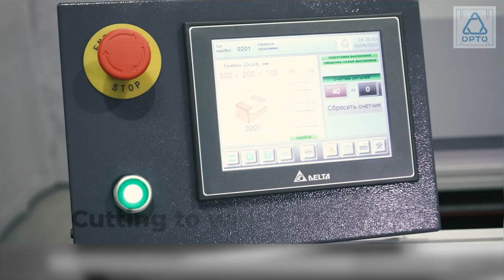Semi-Automatic Box Making Machine for Short Run Boxes Production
PM-18 is a semi-automatic box making machine for the production of corrugated cardboard boxes of various sizes and types.
The machine can be quickly and easily set up for a new order using the FEFCO codes, or one can perform a simple set of operations in a certain sequence that can be used, for example, for blanks cutting and fanning.

FEFCO:
0200, 0201, 0202, 0203, 0205, 0208, 0209, 0214, 0230,
0300
0409, 0410, 0411 (across the working area of the machine)
093Х (grid).

Technical specifications:
Box dimensions:
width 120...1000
length 60...∞
height 60-1200

OPERATING PRINCIPLE

Longitudinal cutting of the workpiece into the size of the box sweep is carried out by paired disc disc knives at the entrance of the machine.

Due to the design of the frame of the cutting mechanism, it is possible to manufacture parts from blanks larger in width than the working area of the machine. At the same time, the remainder remains business and can be used for other details. The waste is diverted past the work area.

Longitudinal creasing is carried out by a roller into a polyurethane shaft at the second stage of processing. The roller is kinematically connected to the cross-cutting knives of the groove.

Transverse cutting of grooves with simultaneous creasing is performed by a cutting block with guillotine double-sided knives. In the same block there is a pneumatic knife for cutting off the adhesive valve.

Transverse cutting of workpieces occurs by moving the disc knife using a long-stroke pneumatic cylinder.

The machine is set up automatically according to the specified parameters of the box via the operator console.

The great advantage of the machines lies in the long-term durability of the cutting knives.
Due to this, the operating costs are minimal